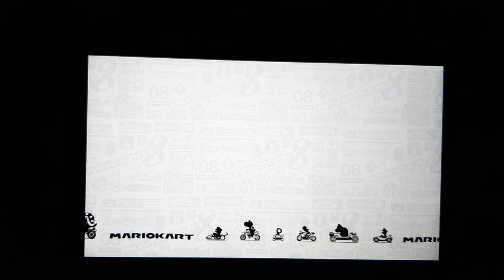Mario kart et Inaudible - ASMR Français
Allô la Terre, ici Lunaire ! Avant que je parte en vacances pendant 3 semaines, je vous propose cette petite vidéo d'inaudible accompagné d'un "let's play" sur Mario Kart ! J'espère que cela vous plaira.